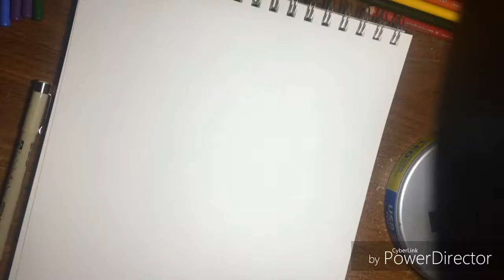Michael 5SOS Drawing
Hey guys! I decided to do another drawing of Michael from 5 Seconds Of Summer! I'm a huge fan of 5SOS, and I just love drawing them! I'll try to draw Luke, Ashton,or Calum next time. I had just gotten some new Faber Castell color pencils and I had to try them out.

Personal Instagram : @randae1223
Art Instagram : @randa_draws